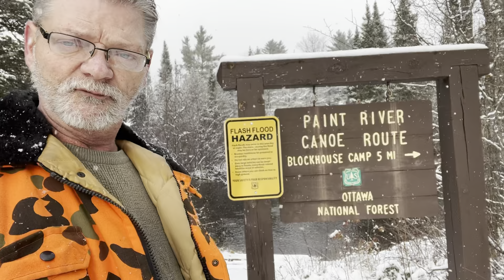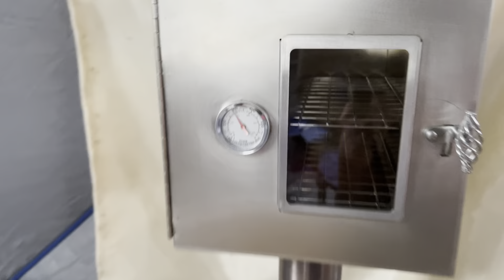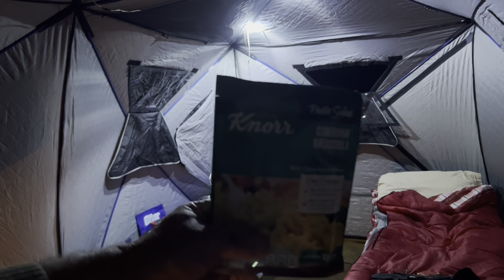OTTER MONSTER LODGE CAMPING and WINNERWELL STOVE COOKING at paint river forks…😎😉😍